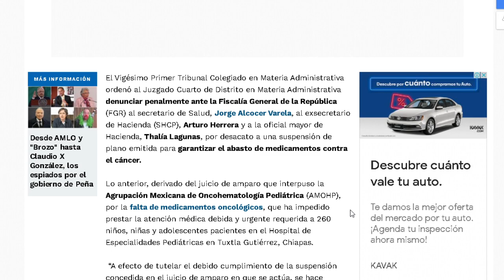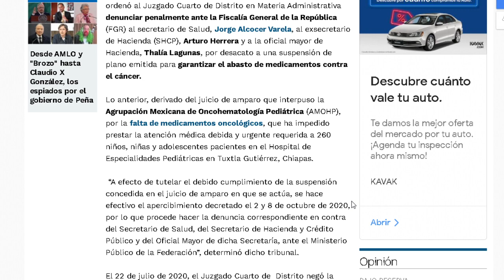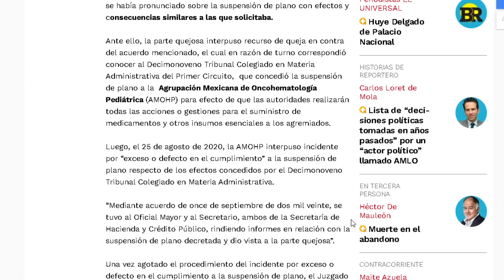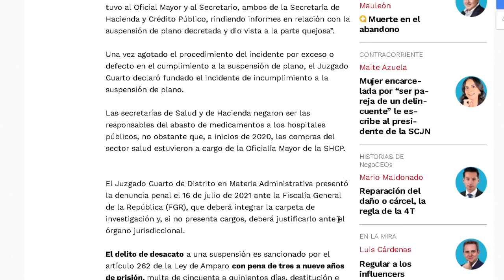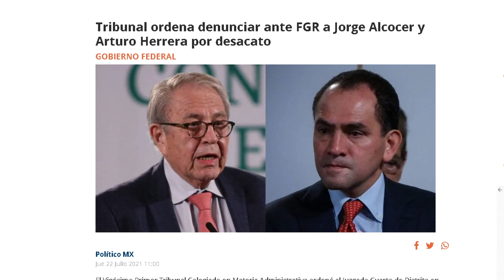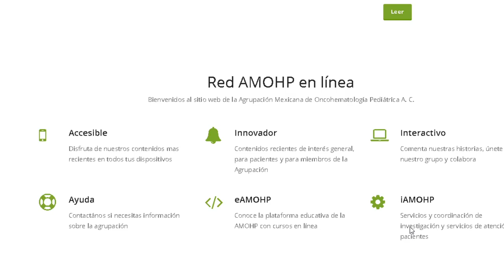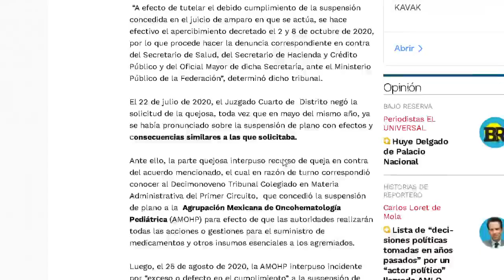ÚLTIA HORA!!! TRIBUNAL DENUNCIA A HERRERA Y ALCOCER ANTE FGR, REFORMA AL PODER JUDICIAL? PARA ESTO?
EL PRESIDENTE AMLO NO ESTARÁ CONTENTO CON ESTA ACCIÓN!!!